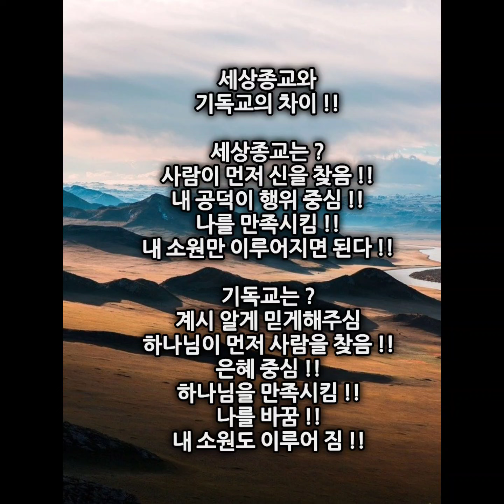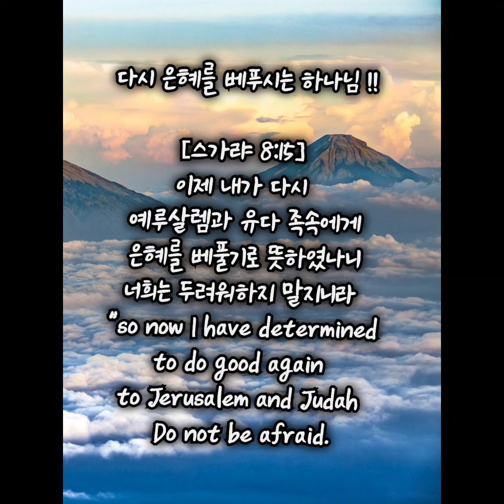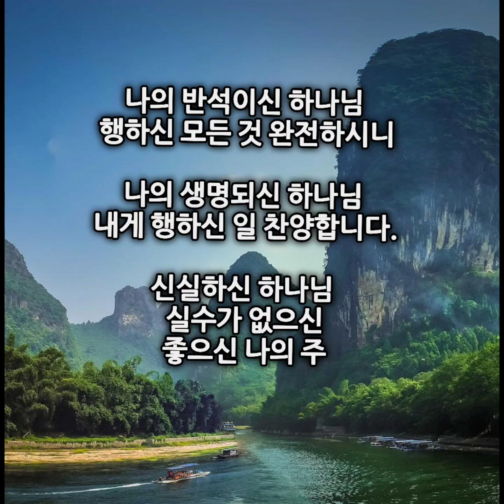주님 말씀하시면 !! 먼저 은혜였습니다 !!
6121254
먼저 은혜였습니다 !!
진리를 행하라 !!
거짓을 하지 말라 !!
진리와 화평을 사랑하라 !!
고난이 찾아온 이유 ?
포로가 된 이유 ?
죄 때문이다 !!
회복은 ?
죄에서 돌이키라 !!
내 뜻이 아닌 하나님 뜻대로
살아야 회복이다 !!
이제 은혜를 베풀기로 뜻하심 !!
그러므로 ~~
너희는 두려워하지 말지니라 !!
여러번 긍휼을 베푸시는 하나님 !!

신앙심 !!
다른 종교도 열심이다 !!
장독대에 물 떠놓고 비는 정성
당산나무 돌산 부처님
공자님 이슬람에
빌뻔한 나를 ?
새벽에 하나님의 성전에
나와서 기도할 수 있음이
만군의 여호와 하나님께
기도할 수 있음이
큰 은혜요 복이다  !!

세상종교와
기독교의 차이 !!

세상종교는 ?
사람이 먼저 신을 찾음 !!
내 공덕이 행위 중심 !!
나를 만족시킴 !!
내 소원만 이루어지면 된다 !!

기독교는 ?
계시 알게 믿게해주심
하나님이 먼저 사람을 찾음 !!
은혜 중심 !!
하나님을 만족시킴 !!
나를 바꿈 !!
내 소원도 이루어 짐 !!

하나님의 은혜 !!

유다백성들 ?
성전성벽 재건중에
우리 계속 금식해야 하나요 ?
포로생활 70년 동안에
특별한 날 정해서 계속 금식함
이후에도 계속 금식함
하나님을 향한 원망 담김
그 금식이 나를 위해서이니 ?
진짜 나를 위함이면 ?
금식만 아니라
내가 명령한 말씀도 지켜야
하지 않니 ?
수 많은 선지자들 보내어
정직하게 공정하게 재판하라 함
십계명기준 적용
하나님 열심히 섬겼는데도 ?
고난 받았다 생각함
그러나 ~~
하나님 기준은 죄인이다 !!

그러나 ~~
말씀하셔도
너희 마음을 금강석처럼
다이아몬드처럼 굳게 하고서
말씀 따르지 않고
고집부리고 원망함 !!

현실적인 문제들 !!
이슬람 ?
지금도 금식기간 있다
금식하면 ?
일을 제대로 못함
성전재건 제대로 못함
그러나 ~~
금식이 변하여 기뻐하라 !!

성공한 인생은 ?
내 인생에
응답받고 축복받음을 넘어
하나님의 은혜만 남는 것이다 !!

[스가랴 8:14]
만군의 여호와가 이같이 말하노라 너희 조상들이 나를 격노하게 하였을 때에 내가 그들에게 재앙을 내리기로 뜻하고 뉘우치지 아니하였으나
This is what the LORD Almighty says: "Just as I had determined to bring disaster upon you and showed no pity when your fathers angered me," says the LORD Almighty,

[스가랴 8:15]
이제 내가 다시 예루살렘과 유다 족속에게 은혜를 베풀기로 뜻하였나니 너희는 두려워하지 말지니라
"so now I have determined to do good again to Jerusalem and Judah. Do not be afraid.

[스가랴 8:16]
너희가 행할 일은 이러하니라 너희는 이웃과 더불어 진리를 말하며 너희 성문에서 진실하고 화평한 재판을 베풀고
These are the things you are to do: Speak the truth to each other, and render true and sound judgment in your courts;

[스가랴 8:17]
마음에 서로 해하기를 도모하지 말며 거짓 맹세를 좋아하지 말라 이 모든 일은 내가 미워하는 것이니라 여호와의 말이니라
do not plot evil against your neighbor, and do not love to swear falsely. I hate all this," declares the LORD.

[스가랴 8:18]
만군의 여호와의 말씀이 내게 임하여 이르시되
Again the word of the LORD Almighty came to me.

[스가랴 8:19]
만군의 여호와가 이같이 말하노라 넷째 달의 금식과 다섯째 달의 금식과 일곱째 달의 금식과 열째 달의 금식이 변하여 유다 족속에게 기쁨과 즐거움과 희락의 절기들이 되리니 오직 너희는 진리와 화평을 사랑할지니라
This is what the LORD Almighty says: "The fasts of the fourth, fifth, seventh and tenth months will become joyful and glad occasions and happy festivals for Judah. Therefore love truth and peace."

[스가랴 8:20]
만군의 여호와가 이와 같이 말하노라 다시 여러 백성과 많은 성읍의 주민이 올 것이라
This is what the LORD Almighty says: "Many peoples and the inhabitants of many cities will yet come,

[스가랴 8:21]
이 성읍 주민이 저 성읍에 가서 이르기를 우리가 속히 가서 만군의 여호와를 찾고 여호와께 은혜를 구하자 하면 나도 가겠노라 하겠으며
and the inhabitants of one city will go to another and say, 'Let us go at once to entreat the LORD and seek the LORD Almighty. I myself am going.'

[스가랴 8:22]
많은 백성과 강대한 나라들이 예루살렘으로 와서 만군의 여호와를 찾고 여호와께 은혜를 구하리라
And many peoples and powerful nations will come to Jerusalem to seek the LORD Almighty and to entreat him."

[스가랴 8:23]
만군의 여호와가 이와 같이 말하노라 그 날에는 말이 다른 이방 백성 열 명이 유다 사람 하나의 옷자락을 잡을 것이라 곧 잡고 말하기를 하나님이 너희와 함께 하심을 들었나니 우리가 너희와 함께 가려 하노라 하리라 하시니라
This is what the LORD Almighty says: "In those days ten men from all languages and nations will take firm hold of one Jew by the hem of his robe and say, 'Let us go with you, because we have heard that God is with you.' "